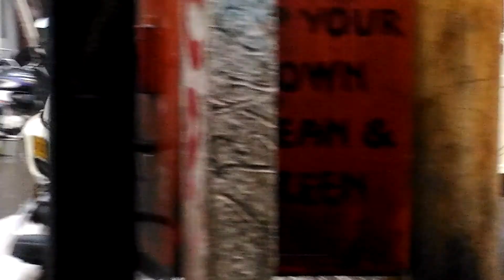Borokokhun botorot margherita segunbari......